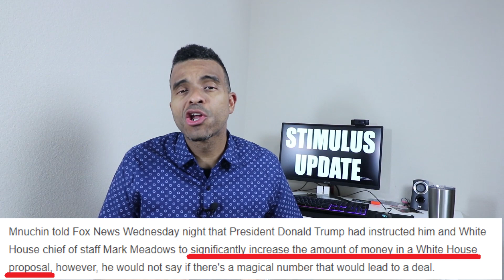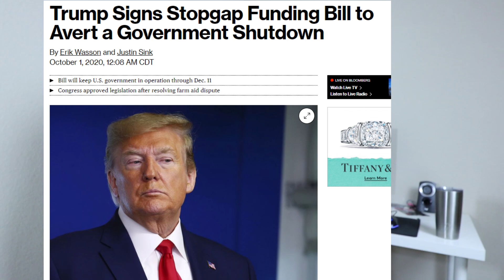NO NOT AGAIN! $1200 Second Stimulus Check Update + $1200 for Domestic Violence + VOTE Today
Hello everyone.  Today we are going to have a second stimulus check update and a status update on the $1200 Stimulus Check.  We will also go over why Congress did not have the stimulus vote on Wednesday afternoon.  We will also touch on the new push to send stimulus checks to Domestic Violence Survivors, the timeline for the next stimulus vote, and the status of the Government Shutdown.  Hope you enjoy!

📷🎥 🎤 My YouTube Equipment
Ring Light Kit 18”
60" Tripod
Green Screen
Voice Recorder
Lapel Mic
Gaming Keyboard
Mouse Pad
Computer Speakers